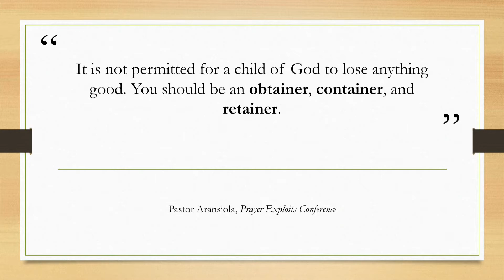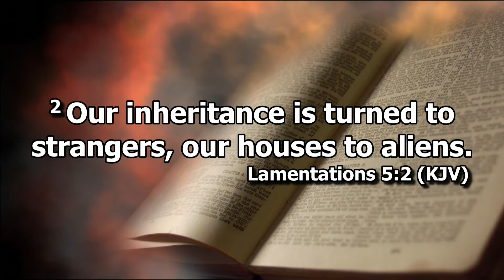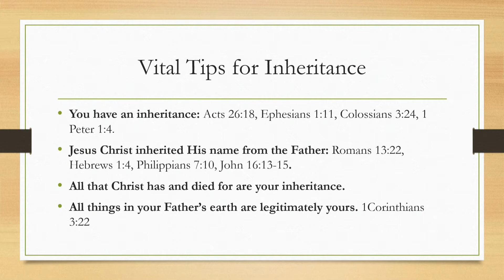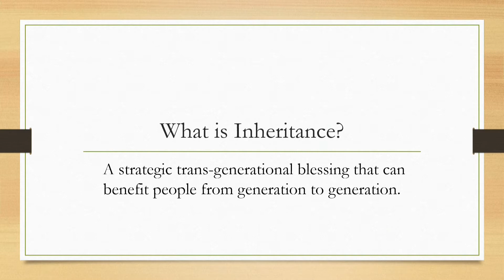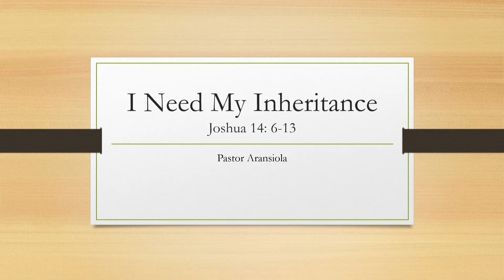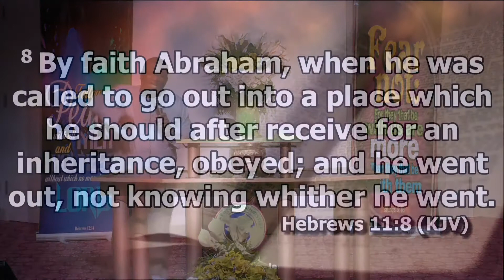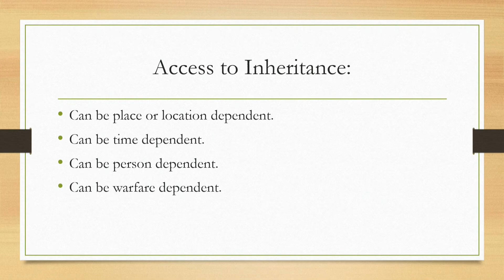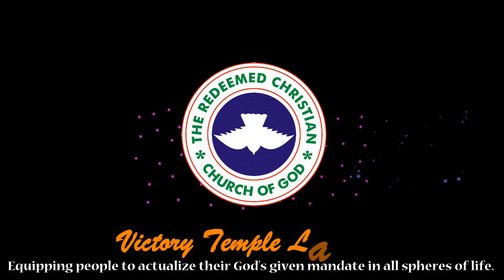Prayer Exploits Conference I have an Inheritance Rev Dr Mose Aransiola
Prayer Exploits 2017 @ RCCG VICTORY TEMPLE LAUREL. Ministering Rev.Dr. Moses Aransiola.